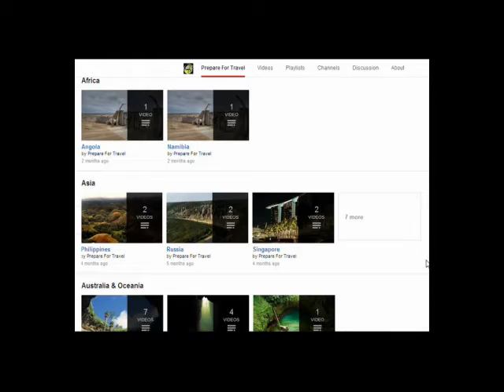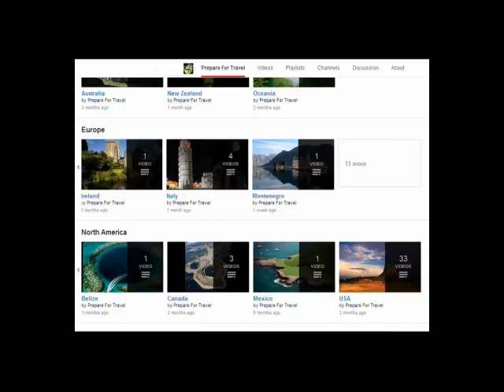Point Bonita Lighthouse, USA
Point Bonita Lighthouse is a lighthouse located at Point Bonita at the San Francisco Bay entrance in the Marin Headlands near Sausalito, California, USA.

Point Bonita was the last manned lighthouse on the California coast.

Coordinates:
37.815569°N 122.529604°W